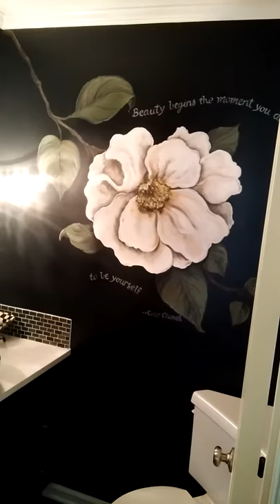Floral Powderoom by Maria's Ideas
This big bloom makes a big statement for the small powderoom. A touch of bling is introduced with the crystals in the centers of the flowers.